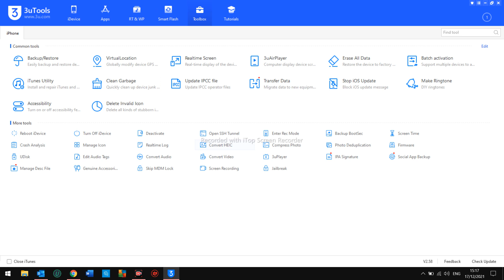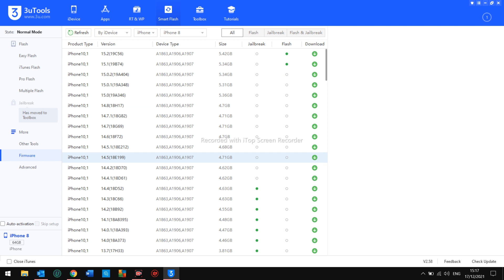Unlock iCloud Only 5 Min!!! Easy Step how to Unlock Activation Lock iCloud For iPhone 6/7/8/X Done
guys this is very easy flash software and itll be gone

lol